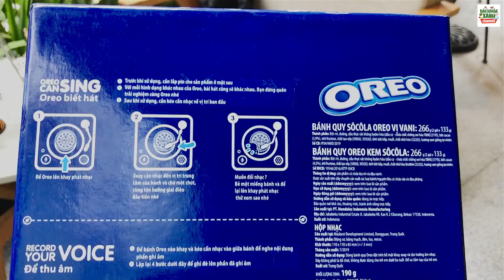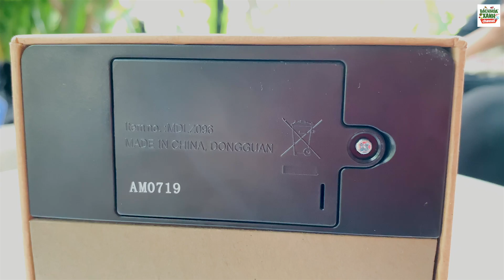Cùng Oreo trao lời yêu thương đến những người bạn yêu quý - Review OREO MUSIC BOX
Tóm tắt:
Hộp nhạc Oreo Music Box được ra mắt và mở bán lần đầu ở Trung Quốc vào năm 2017 và đã thật sự gây nên một cơn sốt, sau đó là đến Mỹ và Việt Nam là quốc gia thứ 3 bán hộp nhạc này.
Vài tháng trước đây, hộp nhạc này đã được bán ở một số website thương mại điện tử và cũng đã trở thành một cơn sốt đến mức cháy hàng. Hôm nay, Bách hóa XANH cũng có thông tin sắp mở bán lại và có cơ hội trên tay hộp nhạc này với phiên bản mới, thiết kế mới.
Cùng xem hết video để biết thêm về sản phẩm này nha!